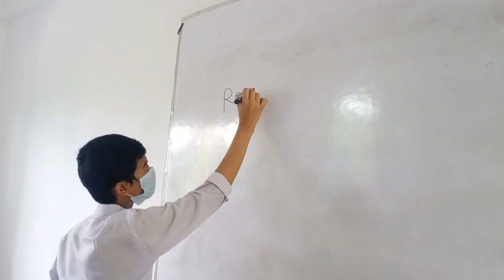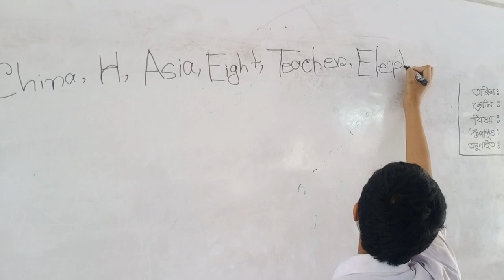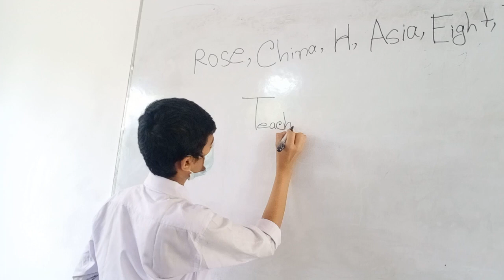TEFL Course in Bangladesh | Playing IQ Test Game | Blended learning | Brain streaming class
Playing IQ Test Game | Blended learning | Brain streaming class in School education

'Blended learning ' In formal education and training is the term used to describe when a school, educator or student takes more than one approach to the learning process.

By watching this video, you can enjoy a new game of forming new vocabulary.

Blended learning In School Education | Diffrent use of modal verb | Online Education

Our students are doing words building activities.

Thid simple game will give you an opportunity to be more creative.

This is an easy and funny game for making new vocabularies.

This game helps the students to make new words easily and happily.

This game makes the learners more compititive too.

Where the students are performing their actions.

The students are guessing their actions.

Classic games and why to use theme in class.
Class room games high school.

"I hope my students' eyes glaze over in class " said no teacher, ever.

Fun Teaching Games to Try in your classrooms.

"These videos will make your language beautiful and polished ".

Some videos will explain you advance English language classes like "Advance Spokane English classes, English Training videos, learn English online, English tutorials for beginners, English vocabulary for daily use, spoken English lesson, how to speak fluent English, Basic English grammar lesson, and you can find many other useful spoken English language videos in this Easy English with Rafia ma'am channel.